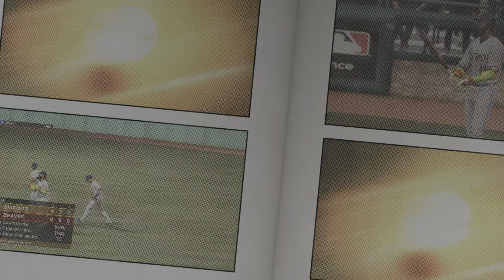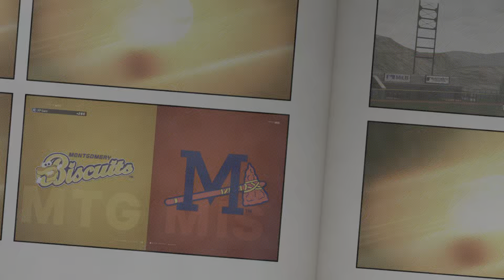Film - MLB THE SHOW 24 ROAD TO THE SHOW EP 6 THEY NEVER LEARN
RichGamer997 LETS PLAY ROAD TO THE SHOW 24